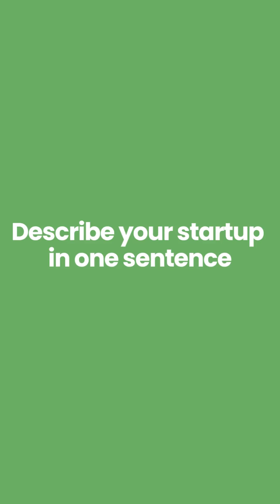Rapidfire with Founder Shourya Agarwal | Flam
In today’s episode of Rapidfire with StartupFounders we introduce to you Flam: Revolutionizing 3D Content with AI Magic! 🌟

Meet Shourya Agarwal, the visionary founder of Flam, the future of immersive digital experiences. 🔮✨

📱 Imagine crafting captivating mixed-reality journeys and seamless 3D content placement right within your app, or even giving your audience a 360° VR adventure – that's what Flam's AI-powered 3D tech is all about!

💡 Shourya shares how Flam's name symbolizes the art of "tricking" reality, just like in Harry Potter! Their tech is all about making the impossible possible and creating moments of wonder. Inspired by the success stories of Swiggy, Big Basket, and Red Bus, Shourya embarked on this thrilling journey to revolutionize 3D content. The excitement about this space is akin to the early days of the internet, and Flam is at the forefront, shaping the future!

🤝 With strategic partnerships and a shared vision for the future, Flam and Turbostart are poised to make a remarkable impact on the world of immersive digital content.